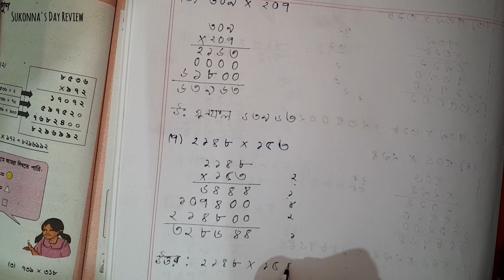৫ম শ্রেণি গণিত।। অধ‍্যায় ০১।। গুণ।। Math by Rahman Academy ll class 5 math ll 2024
MAYESHA RAHMAN
Topic: class 5 math
My tutorials are entirely on bangla so that every Bangladeshi can learn from them!